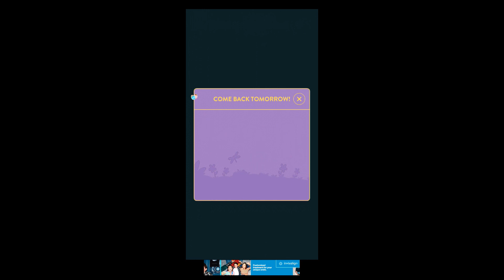Wordbrain Easter Event March 25 2023 Answers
Wordbrain Easter Event Answers for March 25 2023.